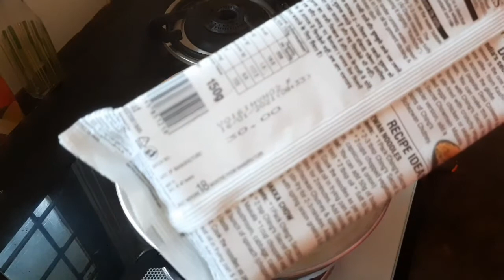Veg Hakka Noodles Recipe|Easy Chowmin Recipe